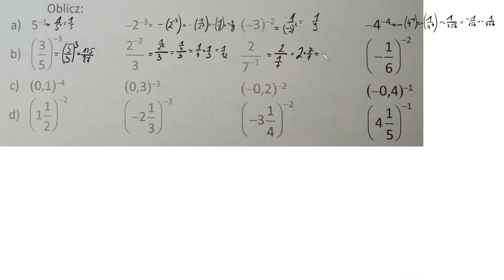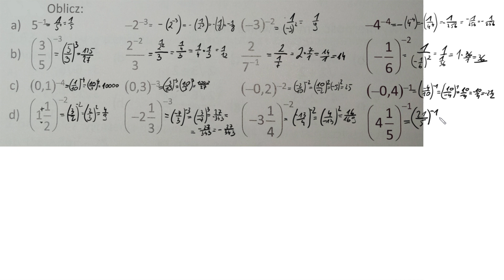2 76 Oblicz